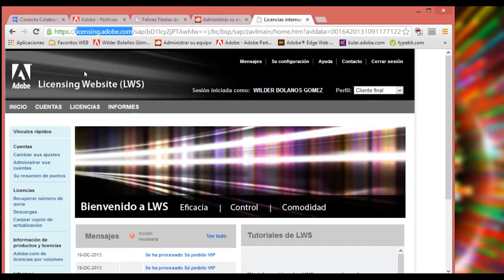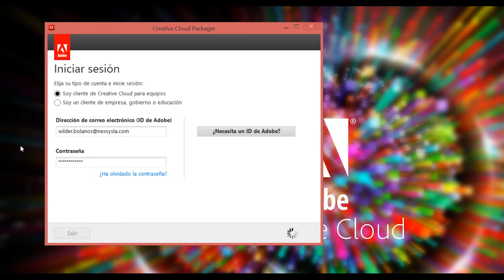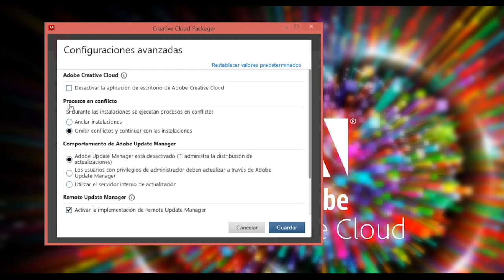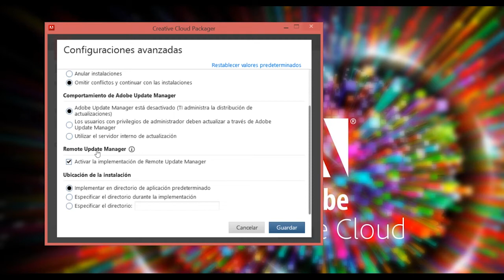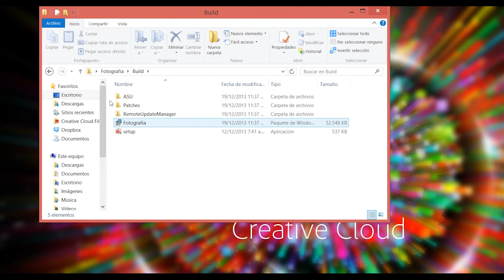Manejo de CreativeCloud Packager para usuarios de CC (español)